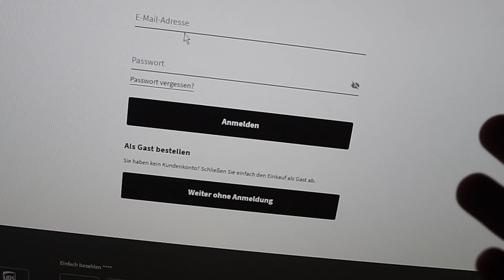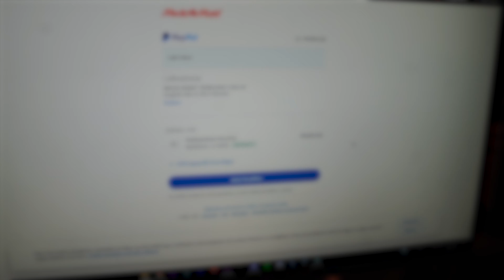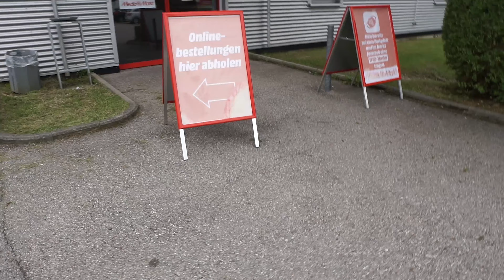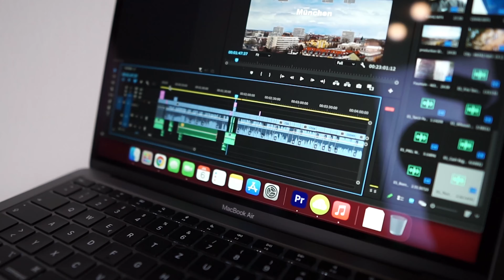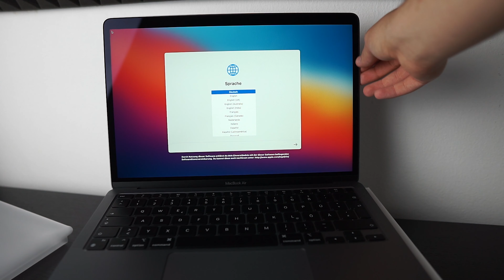Ich hab mir ein MacBook Air M1 gekauft!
Ich habe nach langer Arbeit endlich ein MacBook Air M1 kaufen können. Zudem ist es die erste Episode der Vlog Reihe!

Livestreams ab 20:00 Uhr!

~verpennt